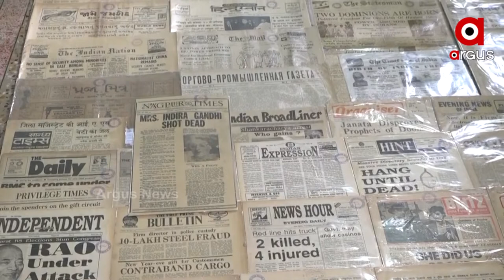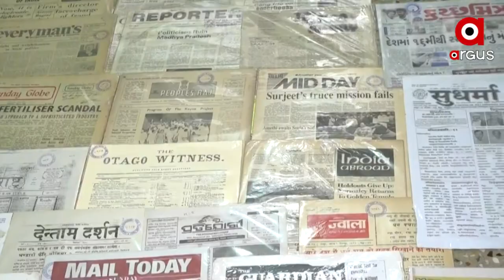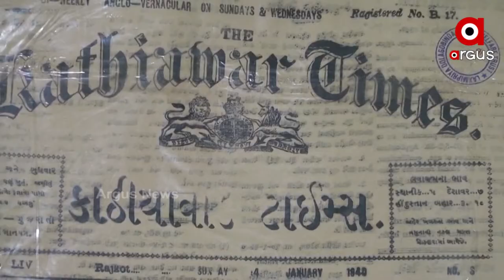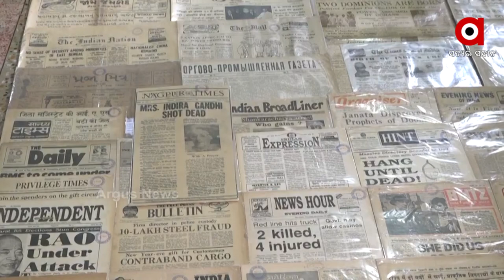ପେପର ମ୍ୟାନ ଶଶାଙ୍କ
ବିଗତ ଦୁଇଦଶନ୍ଧି ଧରି ସେ କରିଚାଲିଛନ୍ତି ଖବର କାଗଜ ସଂଗ୍ରହ । ଏହି ନିଶା ତାଙ୍କୁ ଦେଇଛି ପେପର ମ୍ୟାନ ଭାବେ ନୂଆ ଏକ ପରିଚୟ । ଯାଜପୁର ବରୀ ଅରଙ୍ଗାବାଦ ଗାଁର ଶଶାଙ୍କ ଶେଖର ଦାସ ବିଶ୍ୱର ସର୍ବାଧିକ ଖବର କାଗଜ ସଂଗ୍ରାହକ ଭାବେ ନିଆରା ସ୍ୱୀକୃତି ପାଇବାକୁ ଯାଉଥିବା ବେଳେ ତାଙ୍କ ନିକଟରେ ଥିବା ୧୪୨ ଦେଶ ୯୪ ଭାଷାର ୪୯୫୨ ଖବର କାଗଜ ଗବେଷକ , ସାମ୍ବାଦିକ ତଥା ଗଣଯୋଗାଯୋଗ ବିଦ୍ୟାର୍ଥୀଙ୍କ ପାଇଁ ପ୍ରେରଣା ଯୋଗାଇଛି